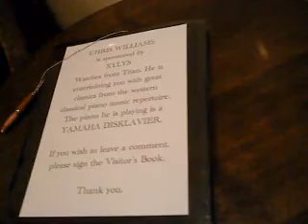The Pianist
Chris Williams at UB city, Bangalore